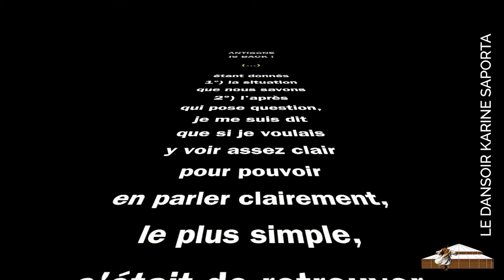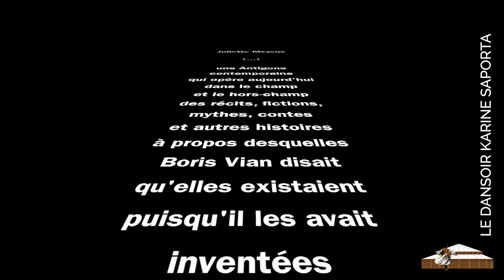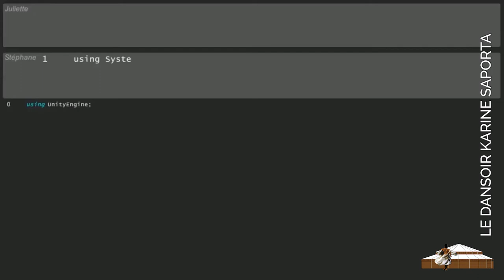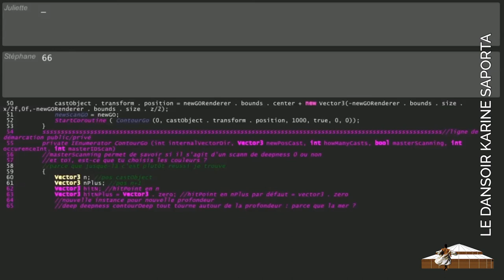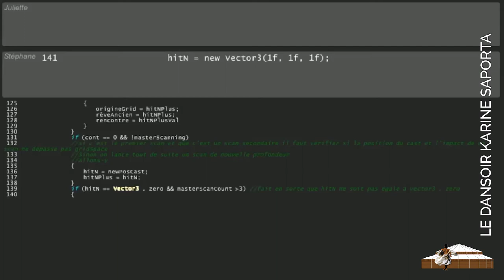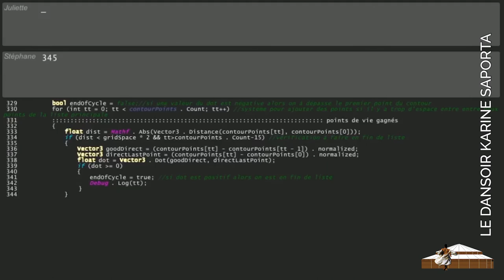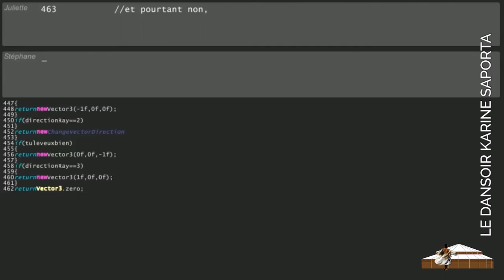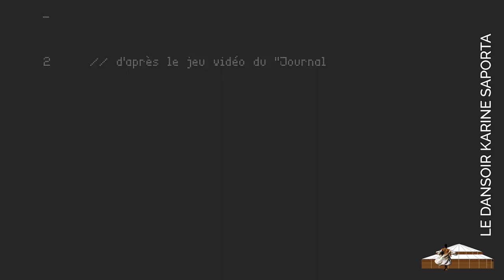LE DANSOIR WEB TV - Paroles des Chorégraphes de Karine Saporta & Alias Juliette de Georges Cazenove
L'émission présente le film de Karine Saporta "Paroles aux Chorégraphes", suivi du film de Georges Cazenove "Alias Juliette" avec l'interview de l'écrivaine Juliette Mézenc et de l'auteur de jeux vidéo Stéphane Gantelet.